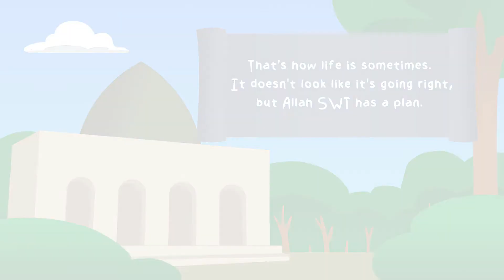204 - Allah is the best of the Planners I Lessons from Quran I Animated & Illustrated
204 - Allah is the best of the Planners I Lessons from Quran I Animated & Illustrated